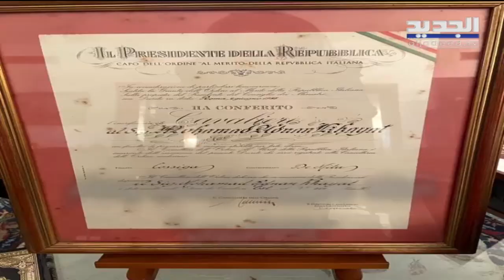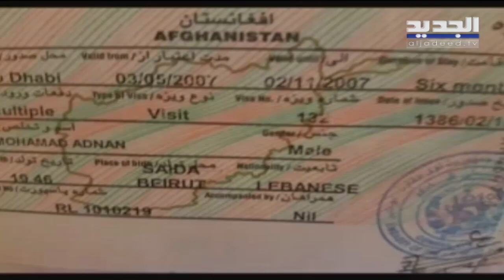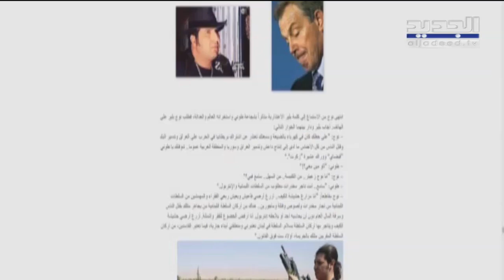عدنان الخياط يوارى في ثرى صيدا .. بعد أن نشر ثقافة التسامح والتنوير وزرع الكلمة كما الشجر الاخضر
عن عمر جاب فيه العالم شرقا وغربا ووسطا مستكشفا وصانعا أفكارا تنويرية رحل عدنان الخياط نجل القاضي صلاح الدين الخياط وشقيق رئيس مجلس إدارة قناة الجديد تحسين الخياط.
هو الصحافي والمشرقي وصاحب القلم الجوال بين المدن والطوائف الذي لن تكتشف له طائفة بعينها أو بلد بحدود مغلقة.. حيث كانت كل قلوب الناس جنسيته.
كتب عدنان خياط في النهار وفي مواقع إخبارية عدة وكان ممن أسهموا في نشر المشروعات البيئية في دولة الإمارات العربية المتحدة وقد عمل على مشاريع لتكرير المياه وتطوير المساحات الخضر ونمو الشجر.
عاش بقلب عروبي وفكر عابر للديانات.. ابن صيدا الذي صاهر المدينة المنورة مع شريكة العمر السعودية فاديا بصراوي وطاف بين مدن يستطلع ثقافاتها ويقف متألما عند نزاعاتها.
امتلكته سماحة الاديان فنشر مقالا عن أغنية رائعة ألفها شاعر مسحيي هو سعيد عقل ولحنها الرحابنة المسيحون وغنتها فيروز.. أما الاغنية فهي لمكة المكرمة قبلة الاسلام والمسلمين